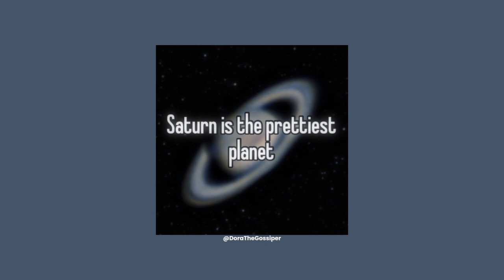saturn - sza (slowed down)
this song is NOT mine neither do I claim it to be 💗